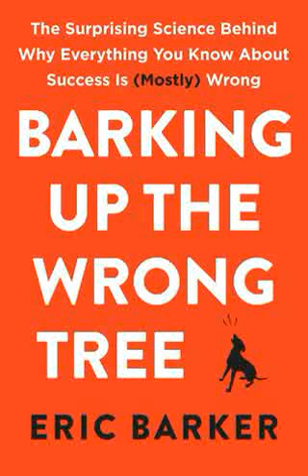Barking Up the Wrong Tree Eric Barker Book Summary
Barking Up the Wrong Tree: The Surprising Science Behind Why Everything You Know About Success Is (Mostly) Wrong

Much of the advice we’ve been told about achievement is logical, earnest…and downright wrong. In Barking Up the Wrong Tree, Eric Barker reveals the extraordinary science behind what actually determines success and most importantly, how anyone can achieve it. You’ll learn:

• Why valedictorians rarely become millionaires, and how your biggest weakness might actually be your greatest strength
• Whether nice guys finish last and why the best lessons about cooperation come from gang members, pirates, and serial killers

• Why trying to increase confidence fails and how Buddhist philosophy holds a superior solution
• The secret ingredient to “grit” that Navy SEALs and disaster survivors leverage to keep going
• How to find work-life balance using the strategy of Genghis Khan, the errors of Albert Einstein, and a little lesson from Spider-Man

By looking at what separates the extremely successful from the rest of us, we learn what we can do to be more like them—and find out in some cases why it’s good that we aren’t. Barking Up the Wrong Tree draws on startling statistics and surprising anecdotes to help you understand what works and what doesn’t so you can stop guessing at success and start living the life you want.